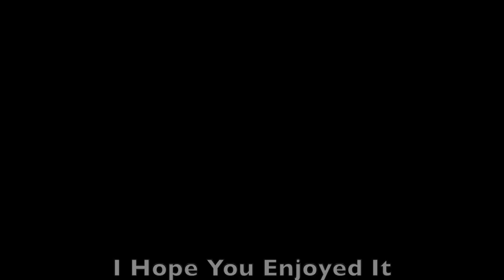La Llorona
"La Llorona" (lit. "The weeping woman") is a Mexican folk song. The song originated in the Isthmus of Tehuantepec.  The Llorona is traditionally a Banshee-like folk ghost that haunts her lover after having drowned her children, and who now cries for her dead children. She foretells death to those who see it. There are many variations to the verses of the song that have been adapted for different audiences throughout the years. The song is not considered a love song because of its overall sad tones and has been used for Día de Muertos festivities.

NOTE:  Background is provided by permission of, and is owned by Kanzio Like Films: EDICIÓN Y GRABACIÓN PROFESIONAL DE TODO TIPO DE EVENTOS.-
BODAS, 15 AÑOS, BAUTIZOS, CONCIERTOS, REPORTAJES, COMERCIALES

This recording was made on a single track, not a series of tracks recording over each other.  The up to 9 individual instruments sounding in the song at one time are all controlled live while playing – not in the sound studio using DAW software.

About the Accordion

The Concerto Digital/Acoustical Accordion is what many consider to be the “Stratovarius” of modern accordions.  It is a leader in sound quality, both acoustically and digitally.

This particular model is the DA300 with hand-made reeds (LMMM) and two tone chambers.  The electronics give it the ability to choose from over 380 different sounds and save them to an unlimited number of registers.  In addition to the reeds, eight other instruments can be played simultaneously (4 on the keyboard side, and 4 on the bass button side).

The mix of instruments can be controlled using the bellow, keyboard touch sensibility, or an expression pedal to properly emulate each of the instruments relative volume to each other.  Instruments can also be phased in and out of a solo position.

It is unique amongst electronic instruments in many ways.  One particularly useful difference is that when a register is changed, that change does not take effect until another note is played (and does not affect any notes held).  So, for example, you could hold a note, and play a counter melody under it with a completely different set of instruments, and then switch back to the original registers of eight instrument.

There are many other features too numerous to list here – but I am always willing to answer any questions.